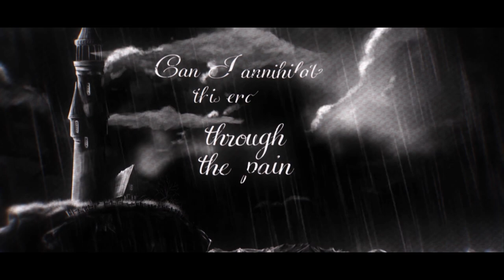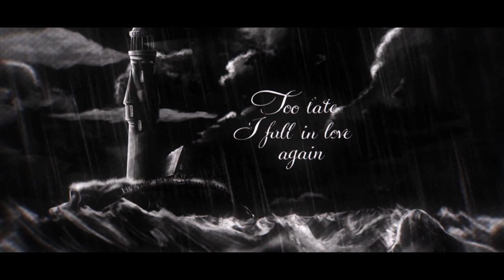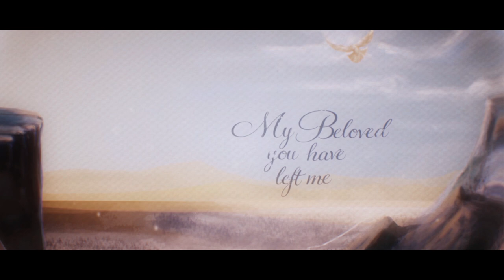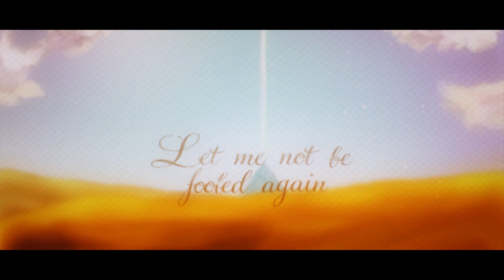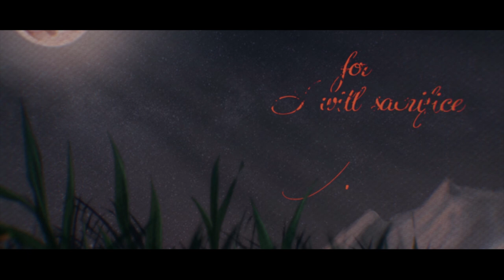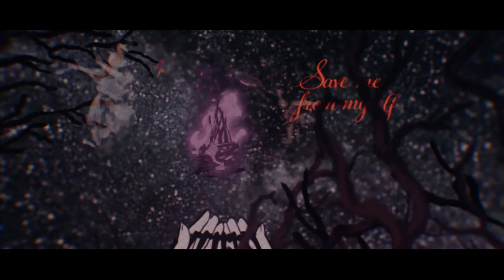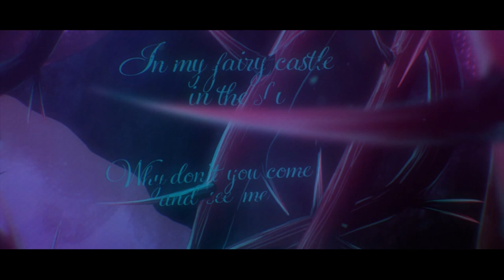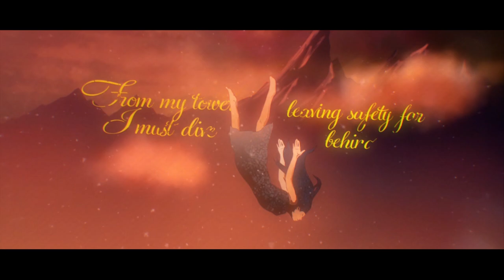The Aleah Starbridge Video Collective (from her album "Aleah")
We have put together a collective of Aleah's animated videos and songs from her new album, "Aleah".
Allow the Nightingale to play all over the world for over 30 minutes of beautiful music and visual imagery.
Thank you to Dronicon Films.